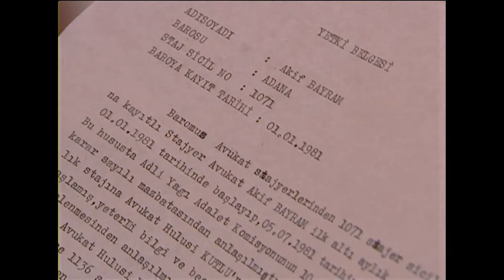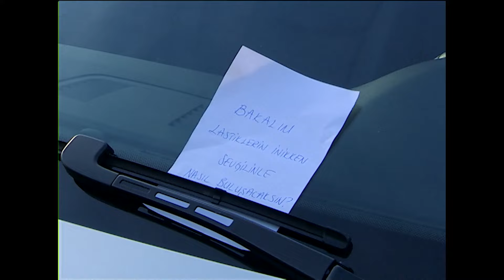Beyaz Gelincik | مسلسل زهرة البيضاء 63 - دبلجة عربية FULL HD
قصة المسلسل  Beyaz Gelincik
تدور أحداث المسلسل فى قالب درامى رومانسى حول نفوذ عائلة "أصلان"، التى تعد من أقوى وأغنى العائلات البرجوازية فى مدينة أضنة التركية، حيث تمتلك الأسرة أراضي زراعية شاسعة، ويعمل أفراد العائلة فى مجال زراعة وتجارة القطن، وتتكون الأسرة من 4 أشقاء ذكور، توفى أبوهم وترك لهم أعماله التجارية يديروها، وتبدأ الأحداث عندما يقابل عمر سليل الجميلة "جران" القادمة من أمريكا، والتى تشبه الزهرة البيضاء، فيعجب بها وتنشأ بينهما قصة حب، وخلال الأحداث تتطور قصة الحب التى جمعتهما ليظهر فى
السياق كماً من الأكاذيب يتحجج بها المحبان، وتبدأ الأسرار بالتكشف واحدة تلو الأخرى.

قائمة الممثلين في المسلسل التلفزيوني:
Altan Erkekli, Erkan Petekkaya, Mehmet Günsür, İsmail Hacıoğlu, Sezin Akbaşoğulları, Betül Şahin,
Tülin Özen, Esra Kızıldoğan Uygur, Sinan Albayrak, Olgun Şimşek, Ayçin Tuyun
مسلسل زهرة البيضاء
دبلجة عربية
مسلسل تركي